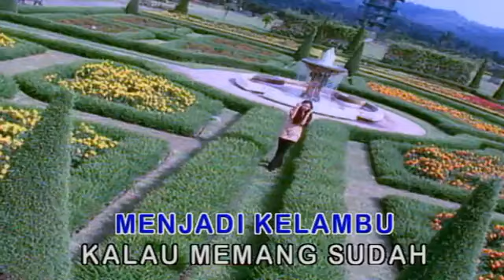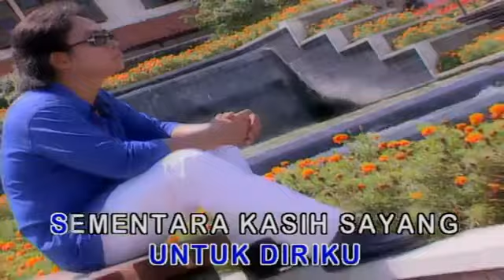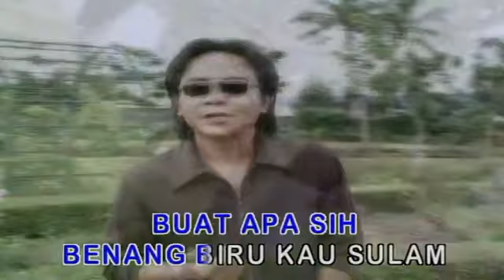IRVAN MANSYUR ("BENANG BIRU")